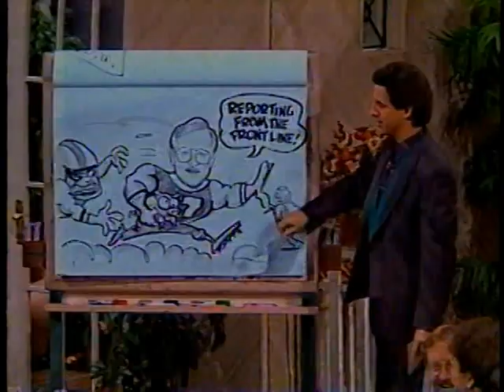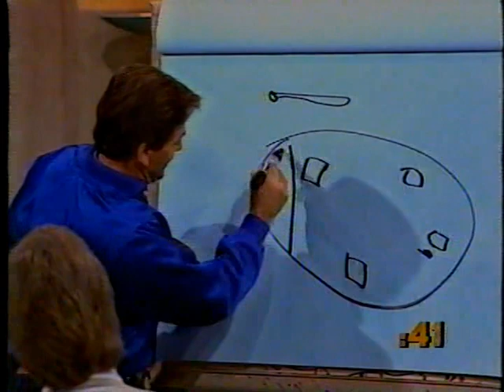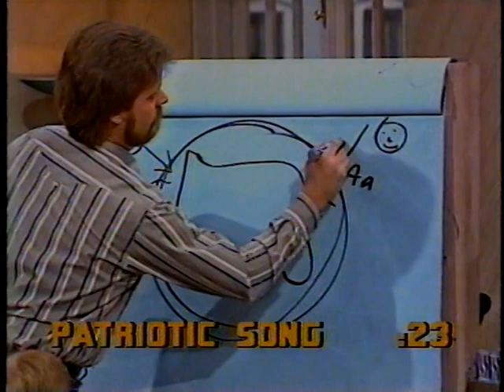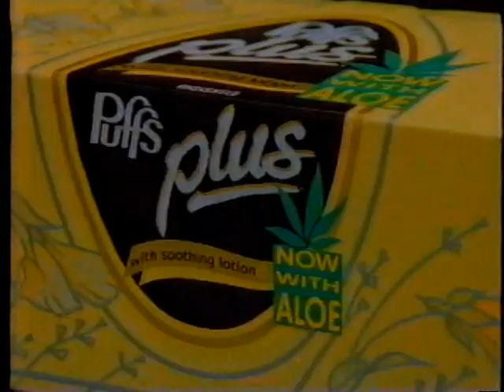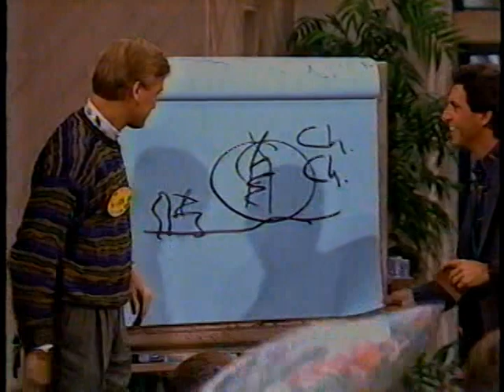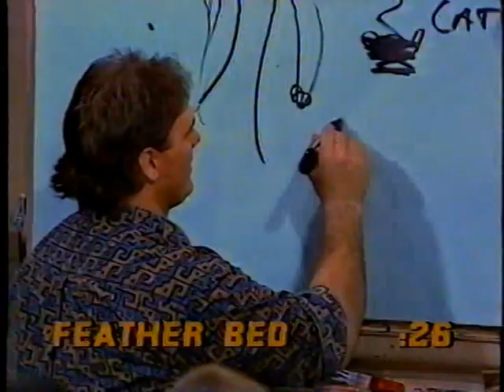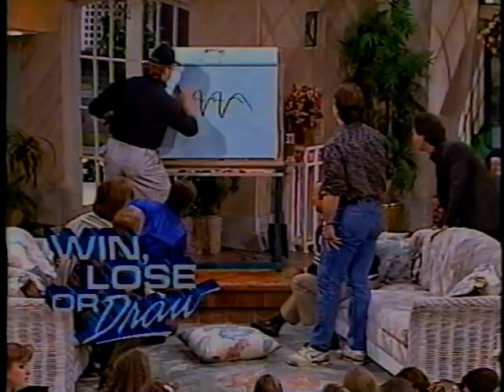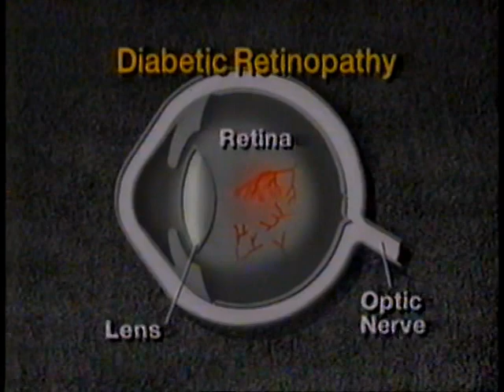Win, Lose or Draw - Chicago edition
• Air date: Jan. 1990
• Robb Weller, Mark Grace, Rick Sutcliffe, Tom Dreesen, Jay Hilgenberg, Tim Weigel, Tom Thayer